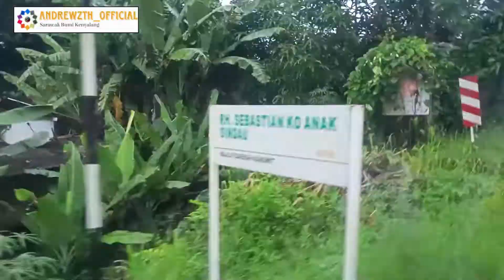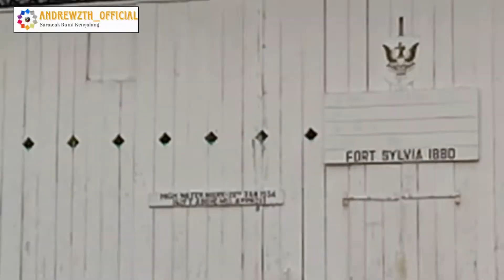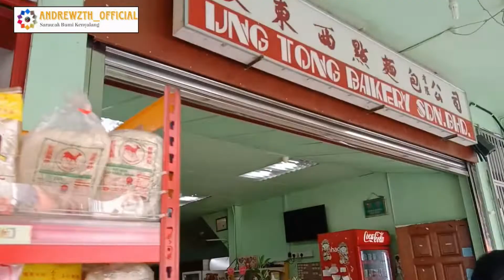Kapit|Batang Balleh|Vlog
Vlog ngagai menua Kapit 2021
Hai guys nyadi video kali tu aku deka ngaga vlog nemuai ngagai pekan Kapit nengah jalai raya ke baru siap ngambi masa 2 jam lebih ari simpang kanowit.

Enti deka nemu bekeni pejalai enggau nama pengawa kami ba Kapit peda meh video tu sampai ambis🥰🙏.Paling best part menua din kerebak tawas selalu bisi embun.

ANANG ENDA FOLLOW! ! !
Camera:Realme C3&Vivo Y21
Edit:Filmora X 10